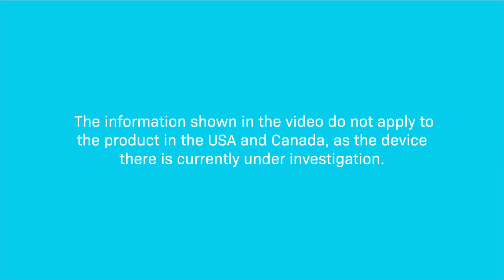Recovered quality of life with the alfapump® system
The alfapump® system has been proposed as a new treatment for the management of refractory ascites.
The system removes ascites from the peritoneal cavity to urinary bladder, producing a continuous low-volume paracentesis.